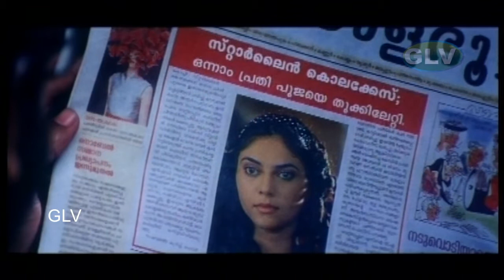Horror Movie Tamil | Indrajith and Jayasurya Action Movie | YAAR TAMIL MOVIE PART 9 .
Thriller Tamil Movie | Sudden murder Movie | action Movie | YAAR PART 1 .
Movie : Yaar
release : 2007
Language : Malayalam Dubbed tamil film
stars : Indrajith and Jayasurya